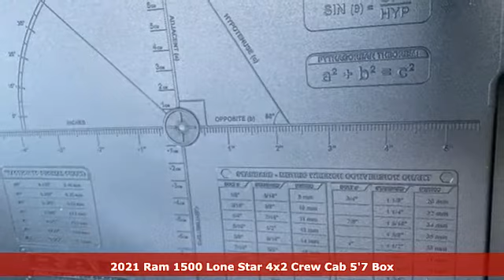New 2021 Ram 1500 Mt Pleasant TX Sulphur Springs, TX D12297 - SOLD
Year: 2021
Make: Ram
Model: 1500
Trim: Big Horn/Lone Star
Engine: HEMI 5.7L V8 Multi Displacement VVT
Transmission: 8-Speed Automatic
Color: Gray
Interior: Black
Stock #: D12297
VIN: 1C6RREFT4MN660571
Granite Crystal Metallic Clearcoat 2021 Ram 1500 Big Horn/Lone Star RWD 8-Speed Automatic HEMI 5.7L V8 Multi Displacement VVT **REMOTE START**, **BACKUP CAMERA**, **BLUETOOTH HANDS-FREE CALLING**, **APPLE CARPLAY & ANDROID AUTO**, **V8**.brbrPrice includes dealer discounts. It does not include tax, title, license, or documentation fee ($150). We are located just west of Titus Regional Medical Center on the I-30 frontage road. Recent Arrival! Some of the available Factory rebates are:$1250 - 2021 National Retail Consumer Cash 21CM1. Exp. 03/31/2021 $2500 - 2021 RAM National Retail Bonus Cash 21CMA1. Exp. 03/31/2021 $500 - Chrysler Capital 2021 Bonus Cash 20CM5. Exp. 03/31/2021

Address:
2055 Burton Rd.